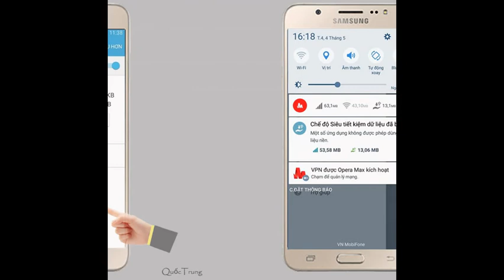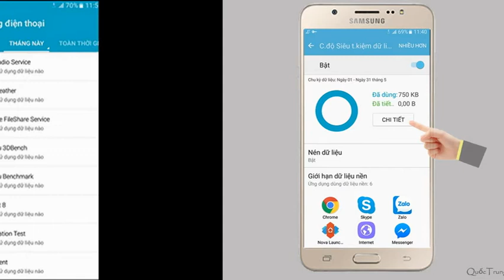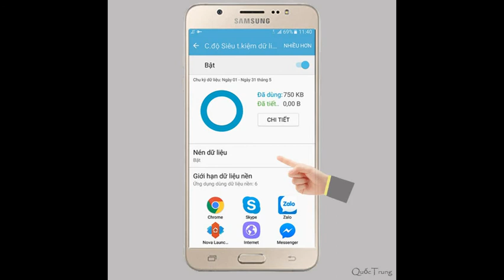Cách tiết kiệm đến 50% dung lượng 3G khi dùng Galaxy J5 và Galaxy J7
Công ty Điện tử Samsung Vina phối hợp cùng Opera Max lần đầu tiên giới thiệu tại thị trường Việt Nam chế độ UDS dành riêng cho dòng smartphone Samsung Galaxy J5 & Galaxy J7, giúp tiết kiệm dung lượng data cho người dùng di động.